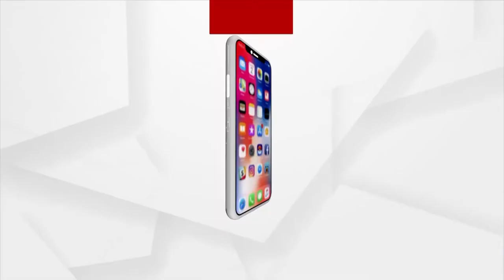Argus News CEO Prakash Sahu Speech at the Argus Tourism Conclave